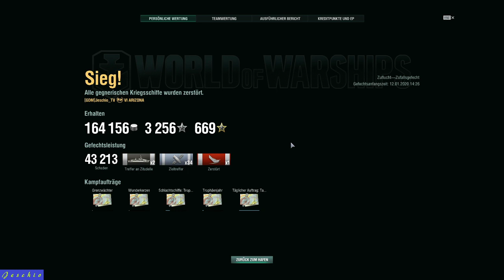World of Warships - Lets Play mit Jeschio & Larunis - Twitch 12.01.2020 Teil 2/3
Teil 2 von 3 des Livestreams